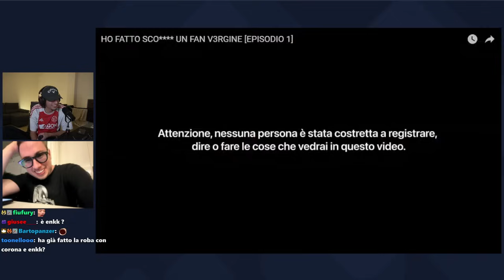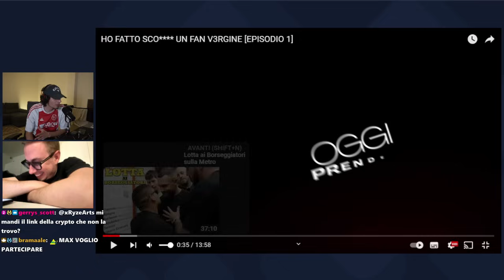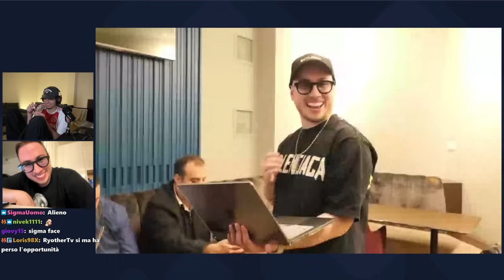HOMYATOL e MAX FELICITAS REAGISCONO al 30enne NELLA SUA PRIMA VOLTA! 😂